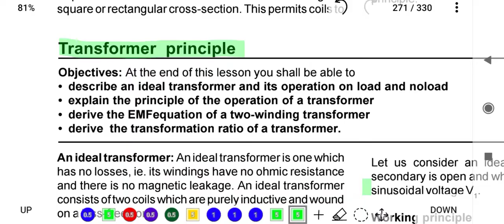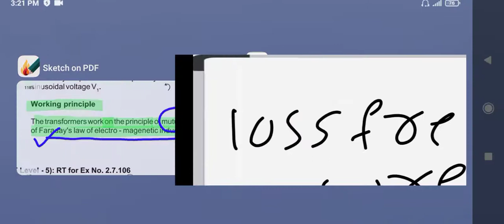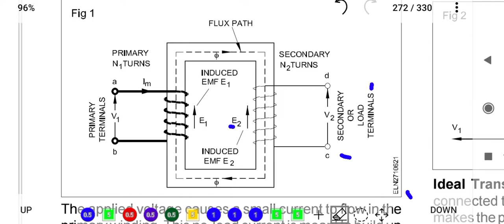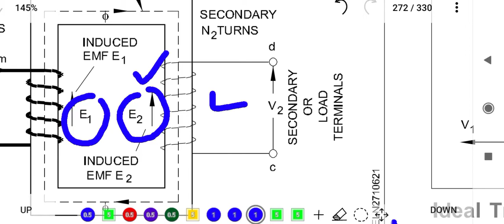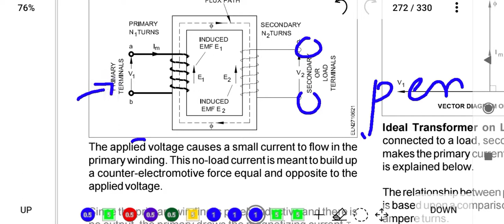Transformer Working Principle Explained in telugu